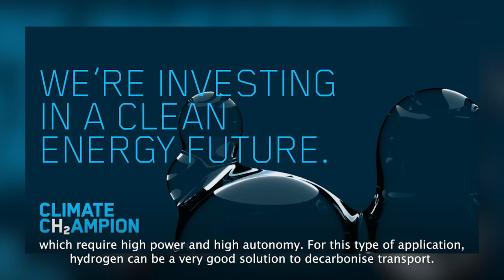H2 Voices | Cecile Texier, Alstom VP of Sustainability and CSR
“We have more or less 10 years to take strong action to limit climate change.” Alstom’s VP of Sustainability and CSR, Cecile Texier on why we need to accelerate the Hydrogen revolution.

BECOME A CLIMATE CH2AMPION